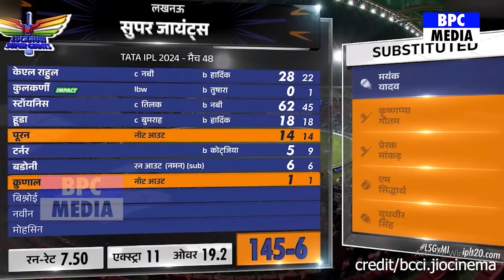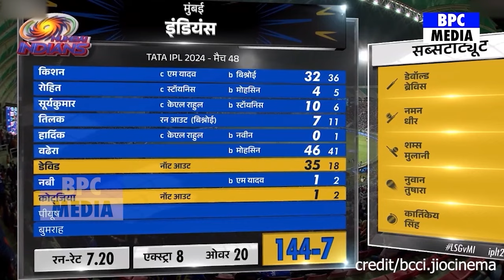LSG Vs MI:देखिए LSG की जीत के बाद Rohit से मिलने पहुंचीं Athiya Shetty देख सब हैरान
world cup 2024 squad
world cup 2024 india squad live
world cup 2024 team
world cup 2024 squad live
world cup 2024 t20 squad